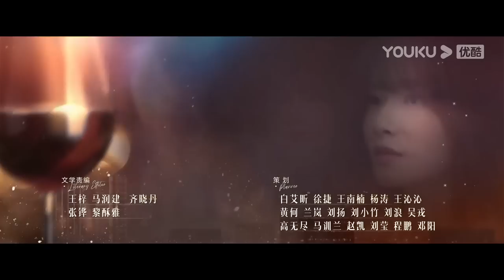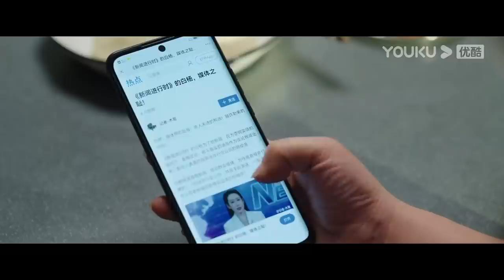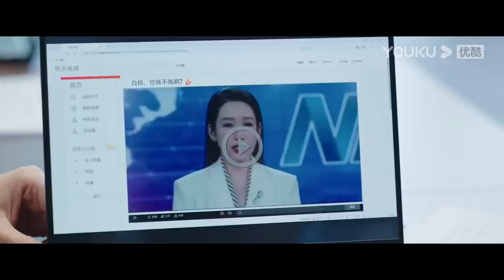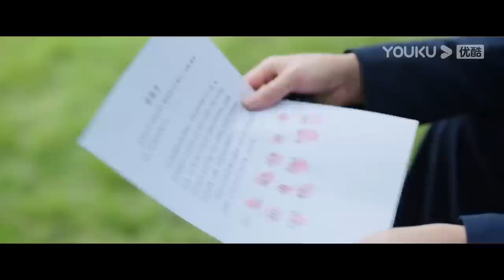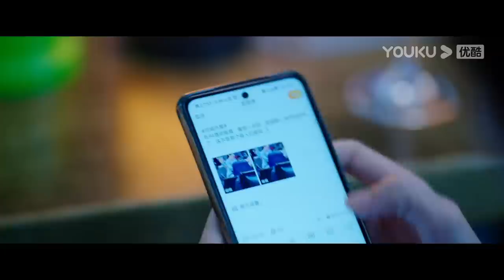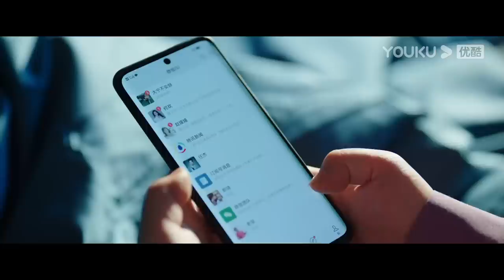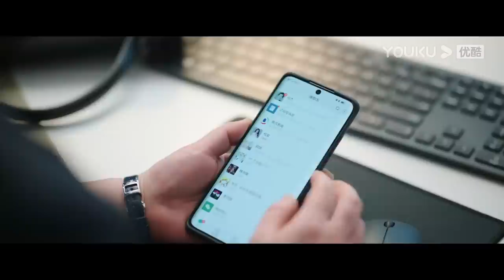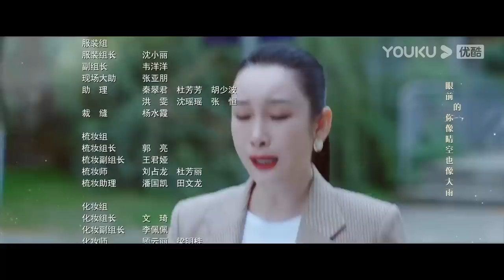MULTISUB【做自己的光 Be Your Own Light】EP25 | 刘涛秦海璐刘宇宁逆转人生向光而行 | 刘涛/秦海璐/刘宇宁/柴碧云 | 都市剧情片 | 优酷 YOUKU